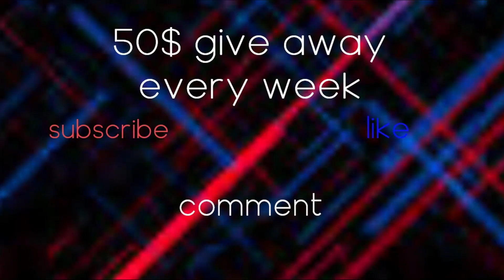best animal COMPILATION (you will not regret)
we are making a 50$ give away !!!